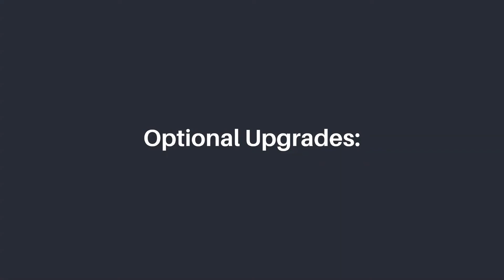Lyndale Floor Plan | Designer Homes Of Fargo-Moorhead